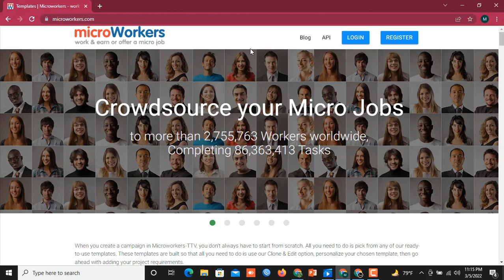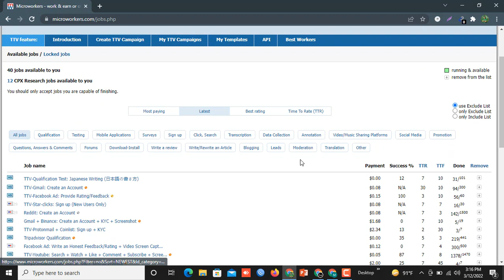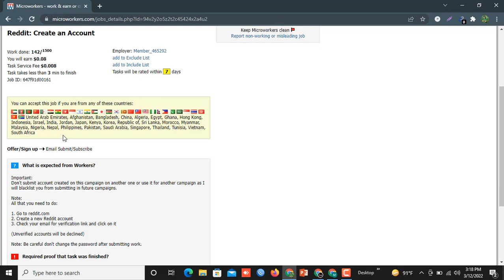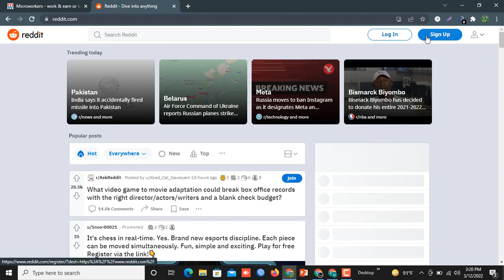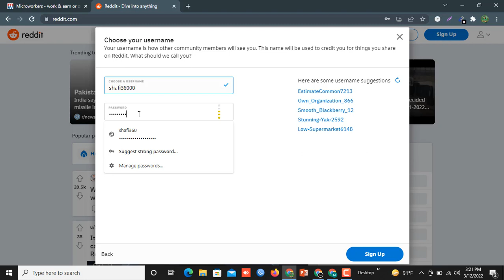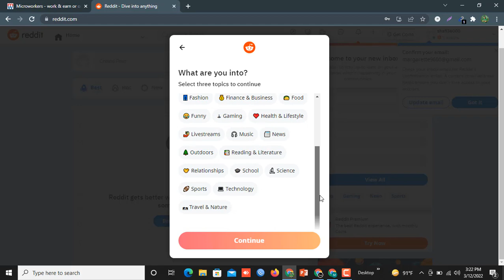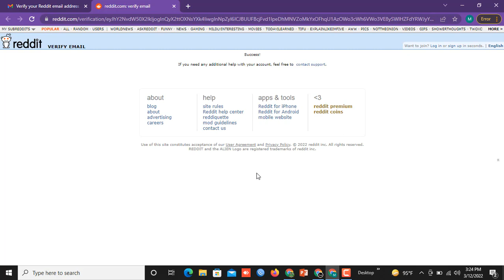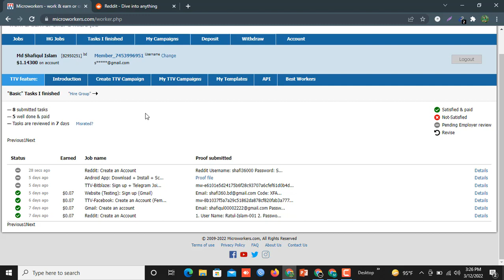How to work in microworkers 2022 Bangla Tutorial || How to get more jobs in microworkers in 2022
How to work in microworkers 2022 Bangla Tutorial
◥◣◥◣◥◣VIDEO CONTENT◥◣◥◣◥◣
We who are working on micro workers we everyone has 1 question
Why we don't get a lot of jobs on our account. Why our account have 2 or 5 jobs. Why we can't work properly and why we can't earn more money from micro workers. This video can give you a great solution.

I am Md Shafiqul Islam and Welcome to shafi360 YouTube channel